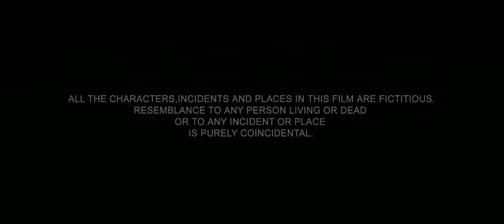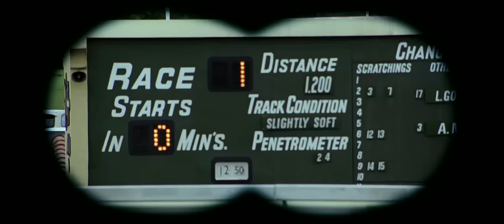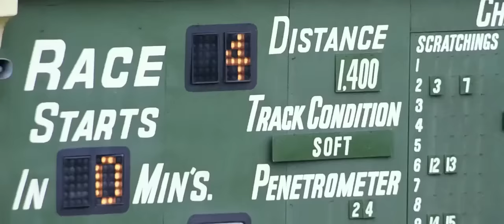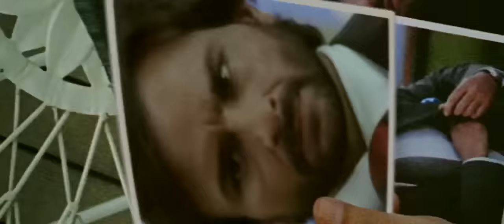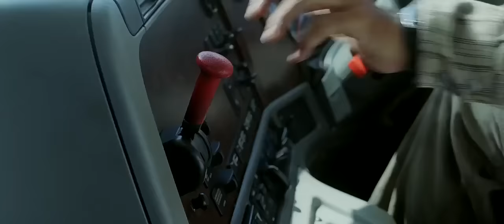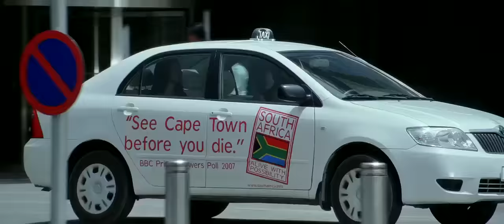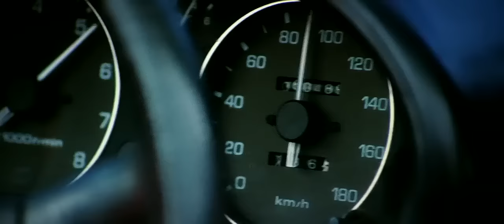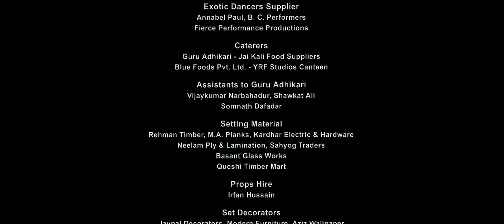Race 2008 BDRip x264 E SuB xRG